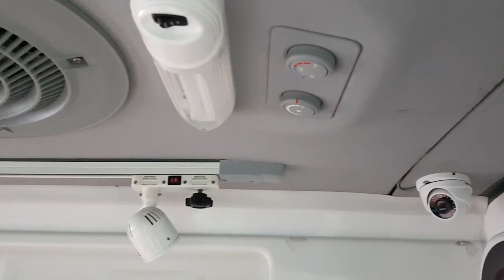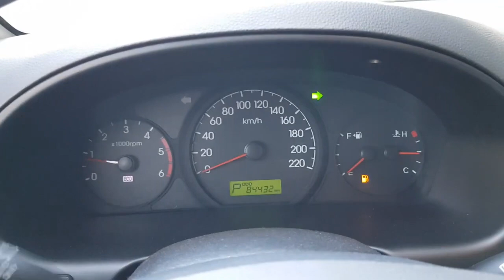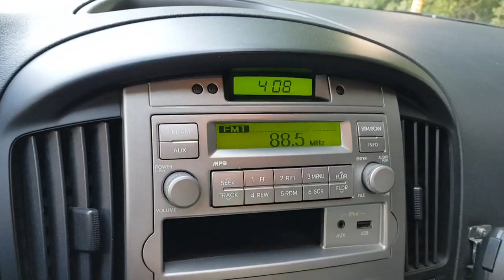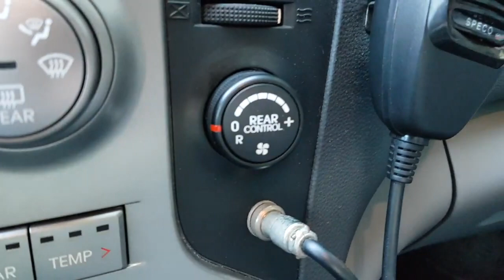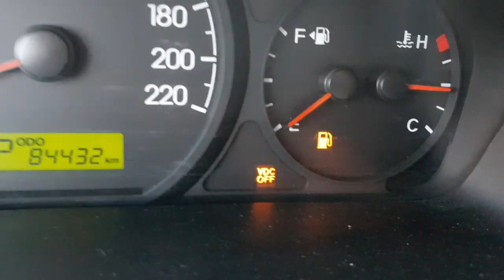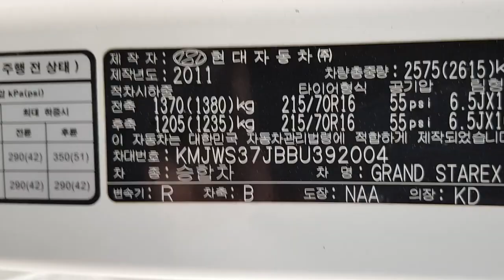2011 Hyundai Grand Starex [Ambulance] ឡានលក់Cif: 8250$ (ដឹកជញ្ជូនមកដល់ខ្មែរ)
*បញ្ជាក់: កាប៉ាល់ចេញតំណើរមកពីកូរ៉េរយះពេលដឹកជញ្ជូនត្រឹមតែ15ថ្ងៃប៉ុណ្ណោះនឹងមកដល់ផែក្រុងព្រះសីហនុប្រទេសកម្ពុជា។

👩‍🔧សូមអតិថិជនប្រើប្រាស់ប្រកបដោយទំនុកចិត្ត💯%
✅ក្រុមហ៊ុនយើងសូមខ្ញុំធានាចំពោះរថយន្តដែលភ្ញៀវបានកម្មង់ គឺជារថយន្តតែមួយជាមួយរថយន្តក្នុងរូបភាពដែលយើងខ្ញុំបានបង្ហាញជូនអតិថិជន។
🚫ករណីភិនភាគរថយន្តមិនដូចក្នុងរូបភាពដែលយើងខ្ញុំបានបង្ហាញ យើងខ្ញុំសូមទទួលខុសត្រូវចំពោះការខាតបង់របស់អតិថិជន។